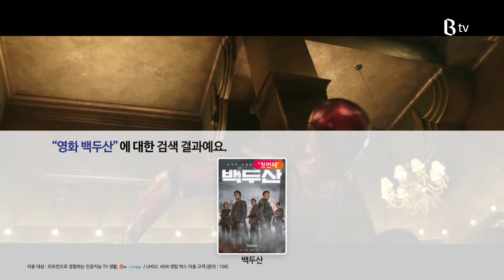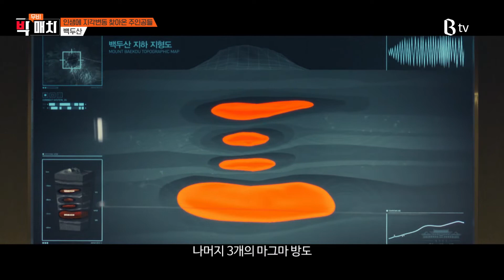[B tv 영화 추천/movie Big #98] 인생에 지각변동 찾아온 주인공들(백두산, 시동)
[무비 빅 매치]
나만의 인생 영화를 찾아 헤매는 당신을 위해
미처 몰랐던 불후의 명작을 만나고픈 당신을 위해
B tv가 엄선한 영화를 취향대로 매치시켜 드립니다.
오직 당신만을 위한 영화 매칭 무비 빅 매치

인생에 지각변동 찾아온 주인공들

북한의 비핵화 전날, 백두산이 폭발한다!
순식간에 평양은 초토화되었고 남한까지 아수라장이 되는 와중에
지질학자 ‘강봉래’(마동석)는 최악의 시나리오를 경고한다.

백두산의 폭발력을 약화할 묘안을 제시한 ‘강봉래’의 의견에 따라
특전사 EOD 폭발물 제거팀과 리더 ‘조인창’(하정우) 대위가 북한군으로 급파된다.
작전의 1차 목표는 북한 무력부 소속 ‘리준평’(이병헌)과의 접선!

천신만고 끝에 제거팀은 ‘리준평’을 찾아내지만,
어디로 튈지 모르는 이중 스파이 ‘리준평’과의 협동은 쉽지 않다.
한편 마지막 폭발이 임박하자 절박해진 예비 아빠 ‘조인창’ 대위

티격태격하며 이견을 다투는 ‘조인창’과 ‘리준평’!
그런 두 사람에게 갑자기 무차별 공격이 쏟아지는데…
과연 남과 북 동상이몽 작전의 행방은?
‘백두산’

vs

고등학교 중퇴 후, 매 버느라 바쁜 반항아 ‘택일’(박정민).
충동적으로 가출을 감행한 그는 우연히 장품 반점에 터를 잡는다.
그곳에서 ‘택일’이 마주한 건 남다른 손맛을 자랑하는 ‘거석이 형’(마동석).

아픈 만큼 성숙해지는 ‘거석이 형’의 참교육을 받는 ‘택일’의 앞에
심상치 않은 권투소녀 ‘경주’(최성은)까지 나타나
‘택일’은 바람 잘 날 없는 하루하루를 보낸다.

어느 날, 동네 건달들과 얽히고설킨 ‘택일’ 일행!
뜻밖의 일격에 앙심을 품은 건달들은 급기야 장품 반점을 습격하고 만다.
이를 계기로 애써 숨겨온 ‘거석이 형’의 과거가 발각되는데…

설상가상으로 ‘택일’의 엄마 ‘정혜’(염정아)를 위협하는 사채업자의 등장까지!
‘택일’의 일상은 꼬일 대로 꼬여버린다.
과연 ‘택일’은 자신의 인생을 새로 고침 할 수 있을까?
‘시동’

지금 소개해드린 영화는 B tv 리모컨의 마이크 버튼을 눌렀다 뗀 후
▶ “백두산”이라고 말하기
▶ “시동”이라고 말하기
하셔서 만나 보실 수 있습니다.